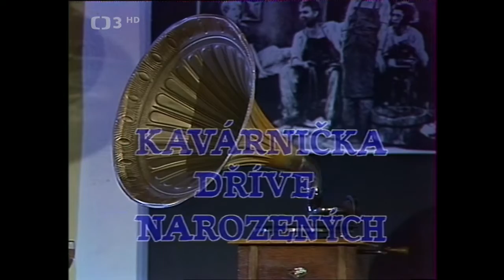Kavárnička dříve narozených ❖ J. Bek, Z. Sulanová, S. Procházka, M. Švandrlík a J. Molavcová (1986)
▪︎Kavárnička dříve narozených
Pozvání O. Suchého tentokrát přijali J. Bek, Z. Sulanová, S. Procházka, M. Švandrlík a J. Molavcová (1986). Režie A. Müller